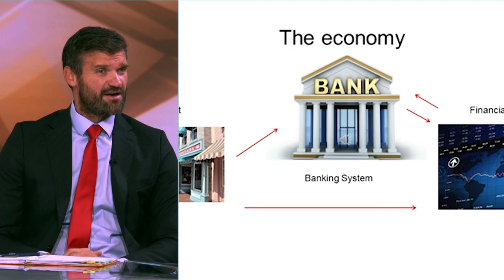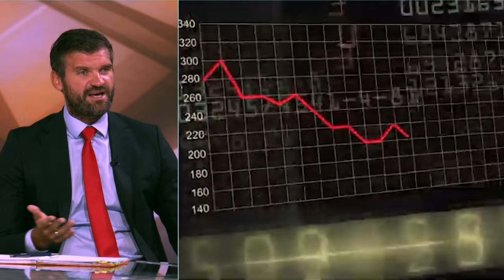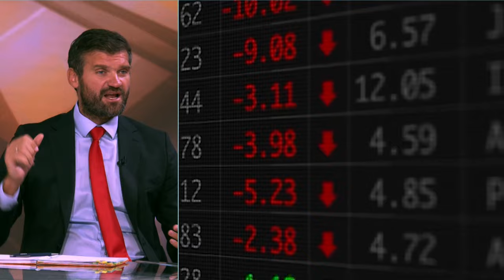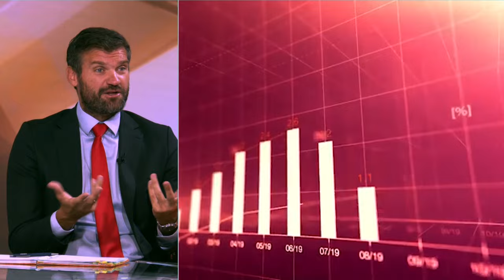Kako pokrenuti sopstveni, privatni biznis i uspeti na trzistu? - DJS - (TV Happy 20.07.2024)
Gost: Nemanja B. Antić - MBA

Voditelj: Marijana Milošević